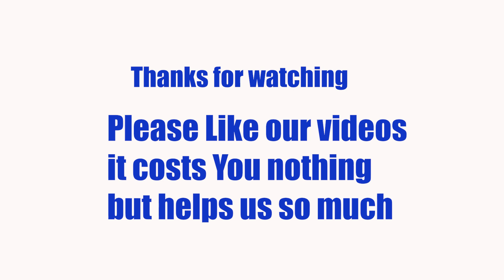DAY TAKE OFF GOLDEN HOUR1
Stay to the end to see the fantastic golden shots..

The Day takeoff, clouds and a beautiful end to the day.